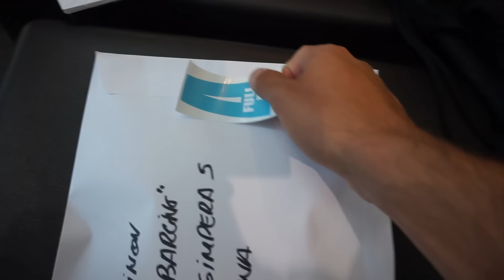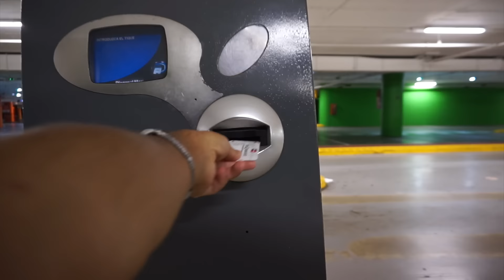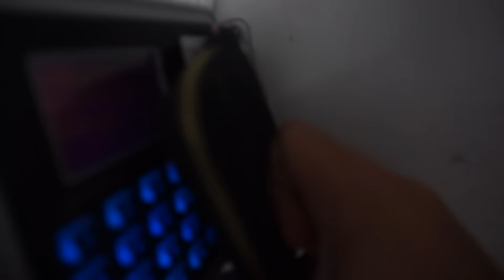Se quedaron sin palabras